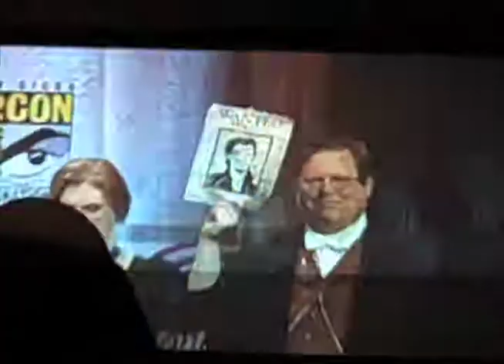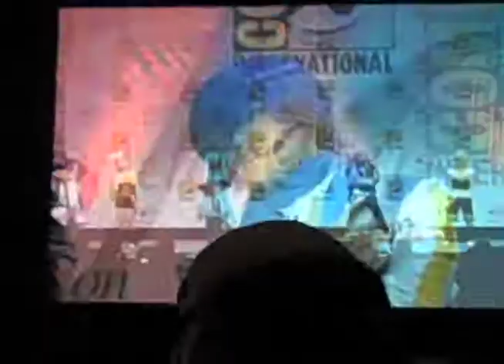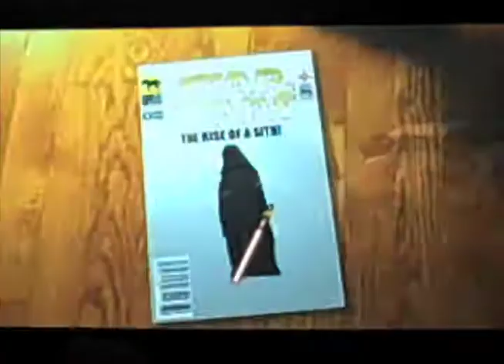fillpy-hd-2.mov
the waited for flippy moment

now its here just came back form wondercon

and to be honest the main reason we haven't mentioned the japan thing is its a bit akward to talk about , and we want to give you stuff that we find with our passions

yea